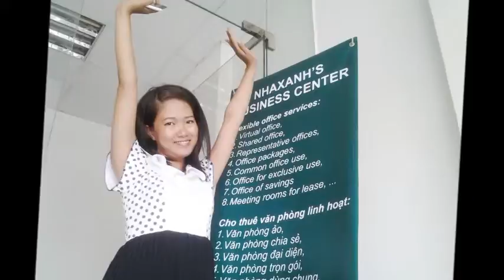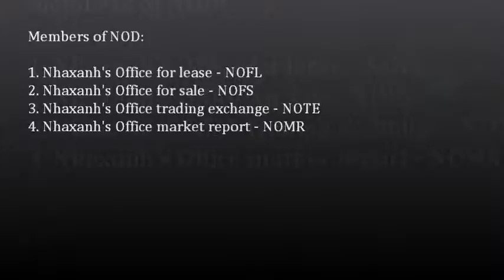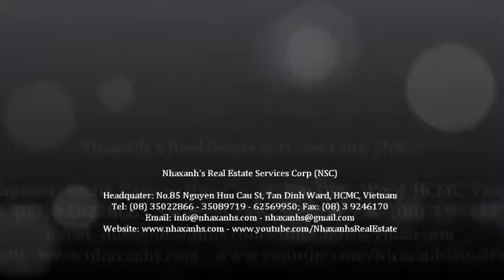Văn phòng cho thuê 15m2, miễn phí wifi, điện, nước, sử dụng chung máy scan, photo, fax, in...